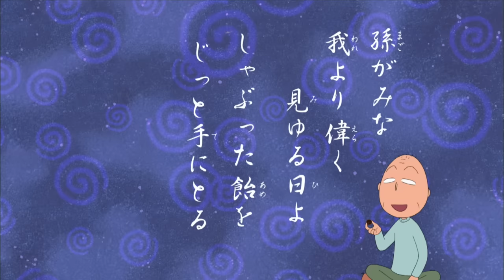Chibi Maruko Chan #617 HADIAH GELAS DARI IBU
Episode terbaru dapat ditonton secara eksklusif di RTV!

STAFF :
Desain Karakter: Hideyuki Funakoshi
Direktur Seni: Kanako Nomura